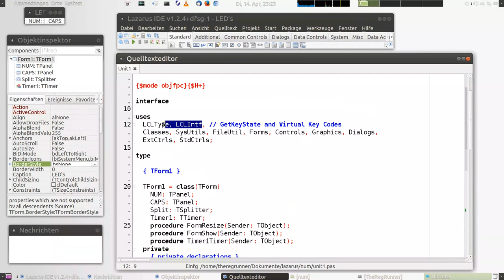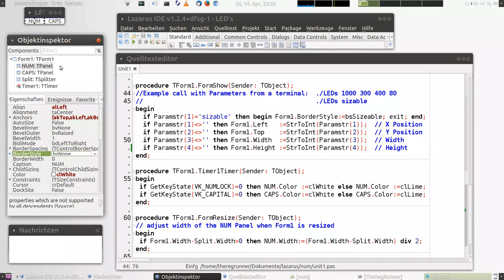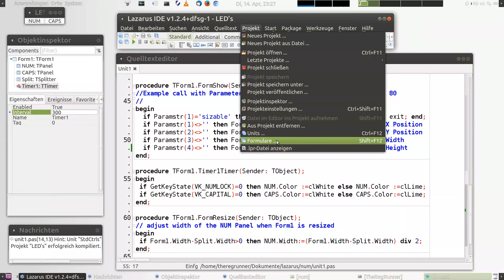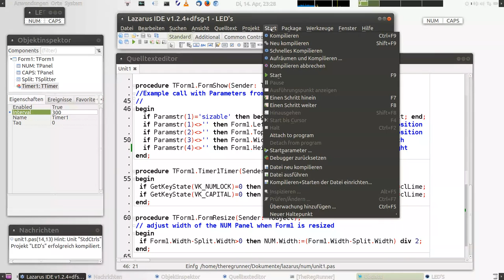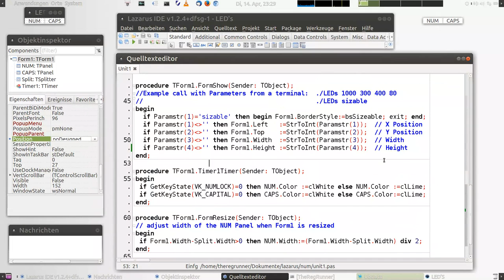Lazarus [Delphi] := GetKeyState(); // [NUM|CAPS]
OS im Video : Linux
Ubuntu MATE 14.10